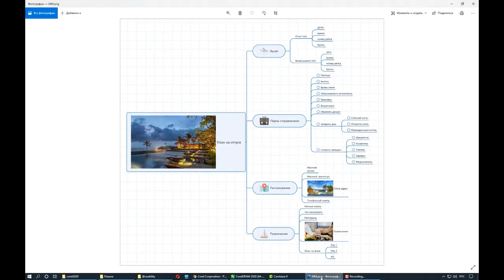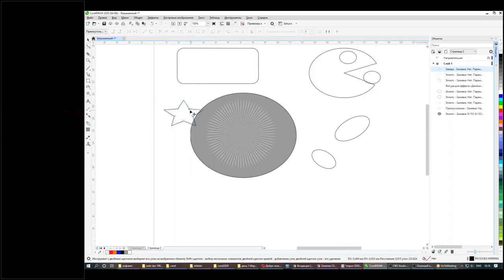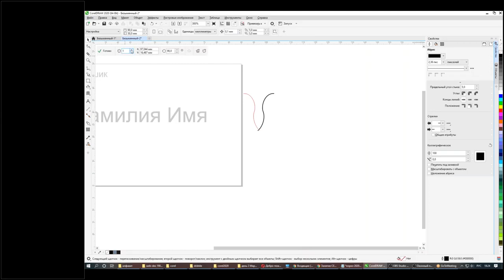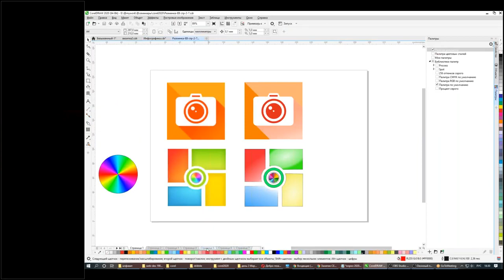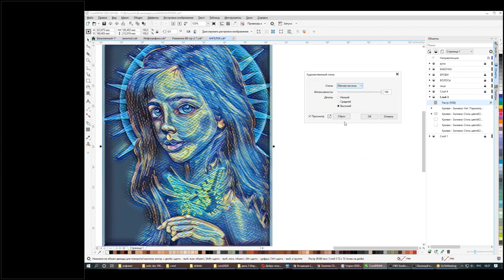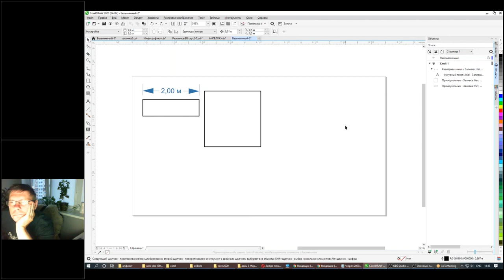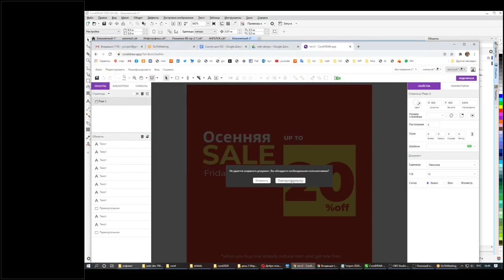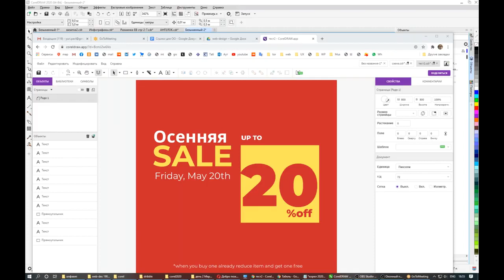«CorelDraw – рабочая лошадка дизайнера»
Онлайн-семинар для начинающих и профессиональных графических дизайнеров, которые хотят узнать секреты работы в редакторе CorelDraw.
Эксперты
На семинаре выступит старший преподаватель центра, разработчик курса компьютерной графики и web Юрий Павлов. Юрий Павлов первым в России получил сертификаты Adobe Certified Expert, Adobe Certified Instructor, Corel Certified Expert, Corel Certified Instructor. Более 20 лет совмещает работу в дизайне и web-разработке с преподавательской деятельностью. За это время обучил более 4500 слушателей.
Также ожидается выступление директора российского отделения Corel Сергея Фенёва, который является представителем компании в России и СНГ с 2006 года. Он расскажет о продукции Corel, ее особенностях и обновлениях.
С чем вы познакомитесь?
Вы узнаете о программных продуктах фирмы Corel, поймете, какие задачи можно решать с помощью программы CorelDraw, как использовать MindManager в работе графического дизайнера, чтобы делать ее эффективно. Всех участников семинара ждет специальный подарок по продуктам CorelDRAW. Какой именно – узнаете на самом семинаре.
CorelDraw — один из самых востребованных инструментов для создания и обработки векторных изображений. С помощью программы можно создавать рекламные макеты, верстать страницы печатных и электронных изданий, корректировать фотоизображения и многое другое. По данным разработчика, CorelDraw используют более чем в 75 странах мира около 100 млн. пользователей. Умение работать в этой программе откроет вам большие возможности для профессионального развития.
Кому будет максимально полезно?
Знания, полученные на семинаре, будут полезны как обычным пользователям, так и профессиональным графическим редакторам.
Начинающие пользователи узнают, что CorelDraw позволяет легко начать работу и решать типовые задачи, а профессионалы поймут, как можно использовать редактор ещё эффективнее.
Где получить полноценные знания?
Новейшие возможности использования CorelDraw рассматриваются в нашей комплексной программе «Специалист по CorelDraw» Программа включает два курса: окончив курс «CorelDRAW 2019. Уровень 1. Создание векторных иллюстраций», вы сможете делать дизайн-макеты разного назначения, заниматься разработкой фирменного стиля, создавать логотипы и открытки, правильно оформлять визитки и многое другое. На курсе «CorelDRAW 2019. Уровень 2. Расширенные возможности» вы освоите оптимизацию интерфейса и рабочей среды, научитесь работать с большим количеством объектов, управлять цветом, создавать фотореалистичные объекты, использовать в работе внешние модули, создавать и подключать к системе собственные шрифты.